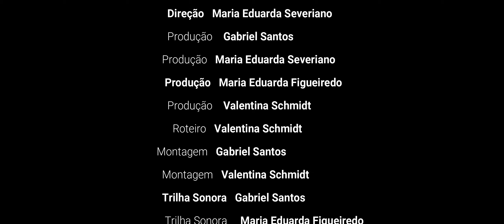G2 2020.1 - CINEMA CLÁSSICO - Gabriel Santos, Mª Eduarda Gomes, Mª Eduarda Figueiredo, Valentina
Documentário sobre o Cinema Clássico Narrativo, focando nos gêneros Western e Film Noir.

Grupo: Gabriel Soares dos Santos, Maria Eduarda Gomes Severiano, Maria Eduarda Porfírio de Figueiredo e Valentina Schmidt.

Entrevistado: Hernani Heffner.

Professora: Denise Costa Lopes.